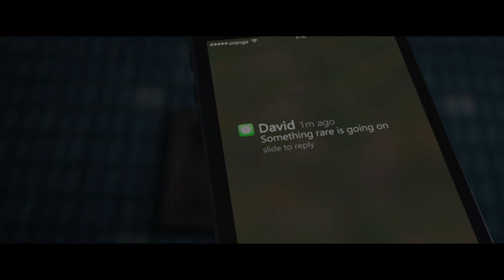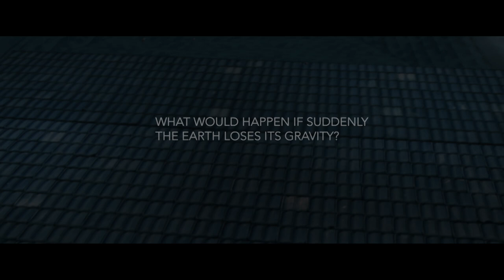ZERO by David Victori - A teaser by Javier García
A sci-fi YouTube project written and directed by the YouTube Your Film Festival winner David Victori, executive produced by Ridley Scott, Michael Fassbender and Liza Marshall.
Produced by Jack Arbuthnott Jaime Burke and David Victori.
Producers, Eduardo Verástegui Juan Ignacio Peña Sebastian Mery and Ignacio Lacosta.

CAST
Ryan Eggold
Felix Avitia
David Atkinson